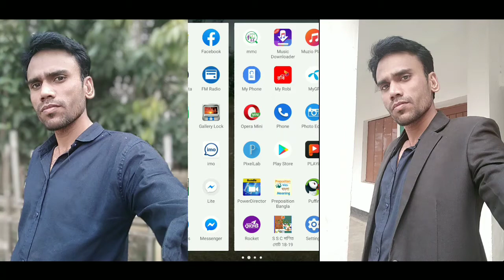প্রতিদান || জসীমউদ্দীন ||বিধান ||কবিতা || Protidan || Kobita Protidan || Sopnil Debnath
কবি জসীম উদ্দীনের কবিতাগুলোর মধ্যে অন্যতম একটি কবিতা। সবাই শুনবেন।
প্রতিদান - জসীমউদ্দীন

আমার এ ঘর ভাঙ্গিয়াছে যেবা, আমি বাধি তার ঘর,
আপন করিতে কাঁদিয়া বেড়াই যে মোরে করেছে পর।
যে মোরে করিল পথের বিবাগী;
পথে পথে আমি ফিরি তার লাগি;
দীঘল রজনী তার তরে জাগি ঘুম যে হয়েছে মোর;

আমার একুল ভাঙ্গিয়াছে যেবা আমি তার কুল বাধি,
যে গেছে বুকেতে আঘাত হানিয়া তার লাগি আমি কাঁদি;
সে মোরে দিয়েছে বিষ ভরা বান,
আমি দেই তারে বুক ভরা গান;
কাটা পেয়ে তারে ফুল করি দান সারাটি জনম ভর,
মোর বুকে যেবা কবর বেধেছে আমি তার বুক ভরি,
রঙ্গীন ফুলের সোহাগ জড়ান ফুল মালঞ্চ ধরি।
যে মুখে সে নিঠুরিয়া বাণী,
আমি লয়ে সখী, তারি মুখ খানি,
কত ঠাই হতে কত কি যে আনি, সাজাই নিরন্তর,
আপন করিতে কাদিয়া বেড়াই যে মোরে করিয়াছে পর ।